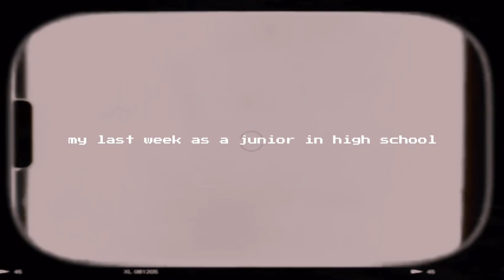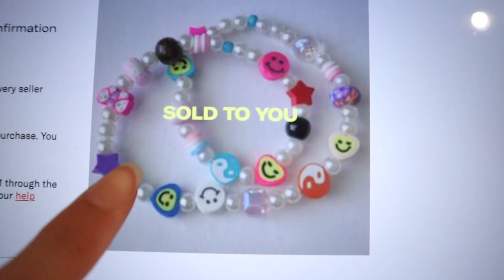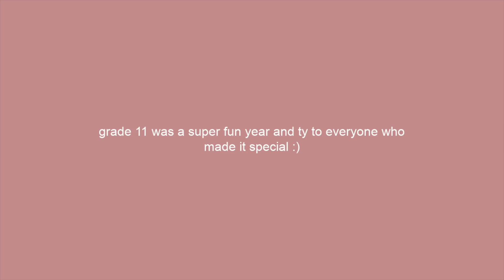my last week as a junior in high school...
hi guys! i vlogged my last week of grade 11 and here's everything that happened! this does mean no more school-related content until late august, but get excited for summer videos!